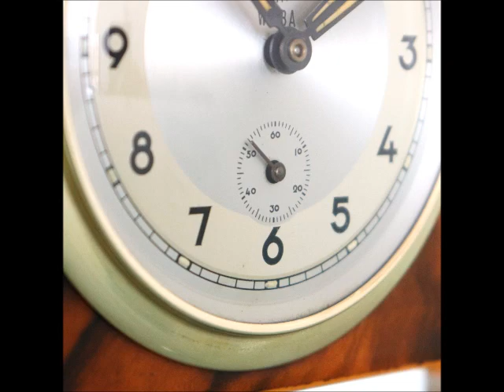PHOTOSHOOT WUBA Alarm Mantel TOP! Clock Vintage HIGH GLOSS! Wood RESTORED SERVICED! Germany